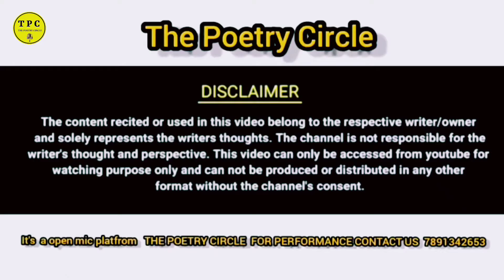WO SUNDAR KAM HAI JYAADA GAZAL HAI || KUNAL VERMA || TPC || THE POETRY CIRCLE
This is a best open mic platform specially related poetry, shayari, and gazal etc.

for performance at The Poetry Circle

For any queries, complains & suggestions plz

Artist:- KUNAL VERMA

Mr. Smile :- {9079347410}